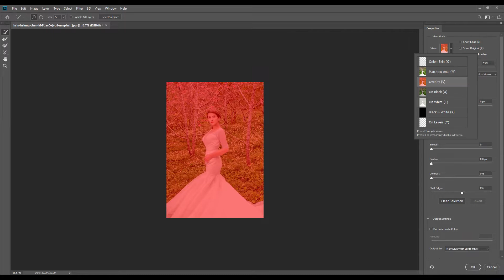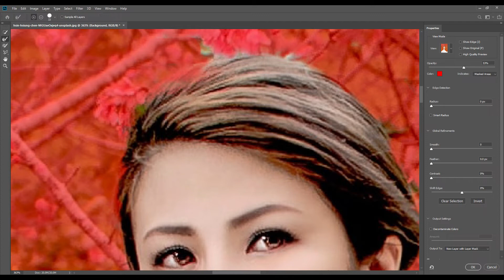1Minute Photo Edit | Background Color Chenge Step By Step | PicsArt Photo Editing #100 | 5Team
1Minute Photo Edit | Background Color Chenge Step By Step | PicsArt Photo Editing #100 | 5Team